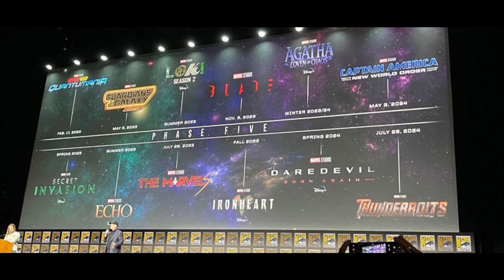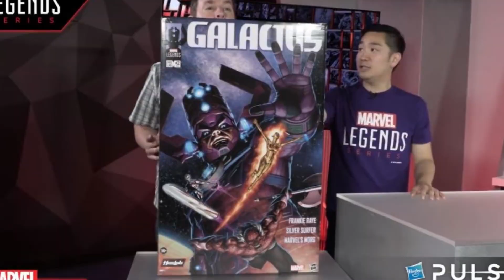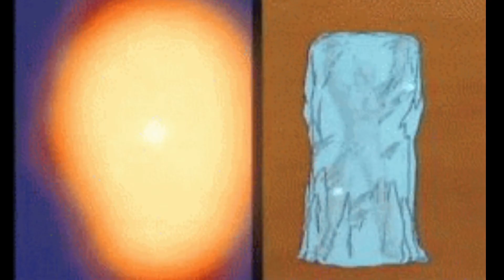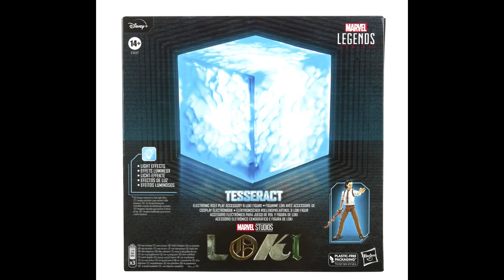Looking back at San Diego Comic Con 2022! WHAT did I THINK???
Tune in as i take a look back at San Diego Comic Con 2022.
What did i think??? Find out

This is a video that I've been looking to release for some time now, and I'm happy to be sharing this with you all. Enjoy!